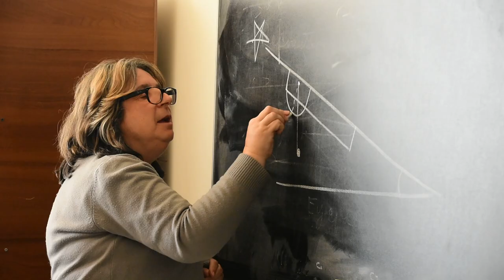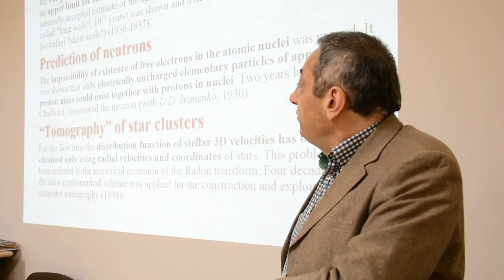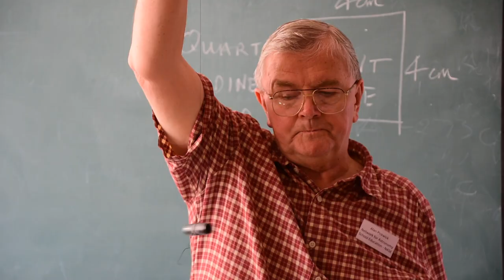Աստղագիտության դասավանդման միջազգային վերապատրաստում. Հաջողության բանաձև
«Հաջողության բանաձև»-ի այս թողարկումը աստղագիտության դասավանդման և աստղագետների վերապատրաստման կարևորության մասին է։

Նյութի հեղինակային իրավունքները պատկանում են Խ. Աբովյանի անվան հայկական պետական մանկավարժական համալսարանին: